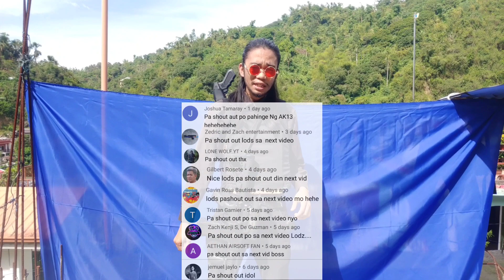What To Bring On An Airsoft Riot | Part 2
Kamusta mga Kareview, sa video na ito paguusapan naman natin ang kung ano ba ang magandang dalhin kapag napasali tayo sa isang Airsoft Riot sa ating lugar.

Gel Blaster Toy Gun Store:
shopee.ph/gelblasterrepublic101